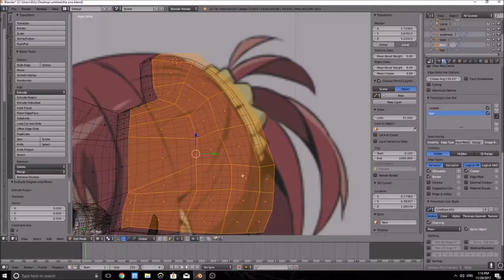blender anime face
hey guys long time no see hope you all enjoy i sent a lot of time working on  it.